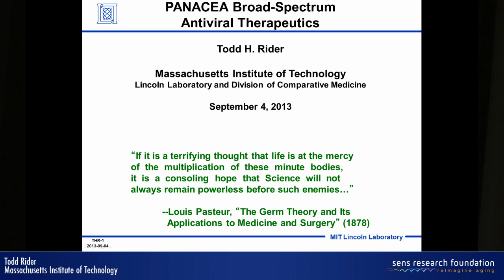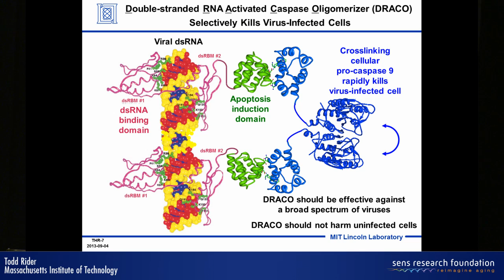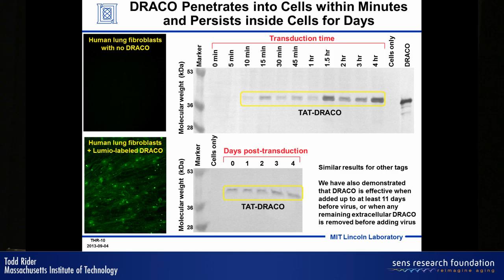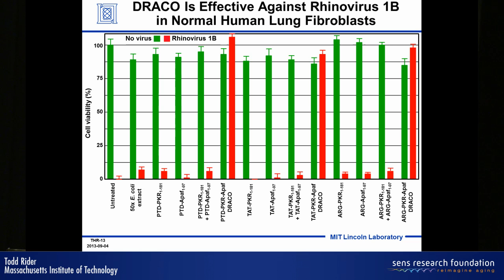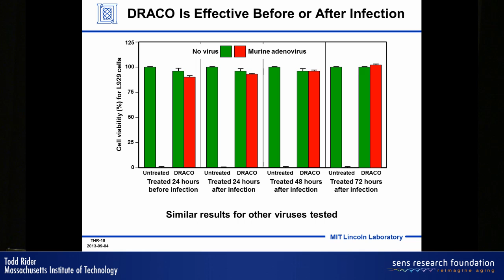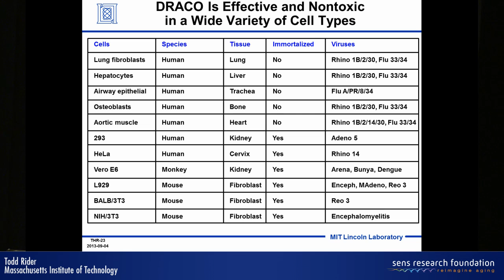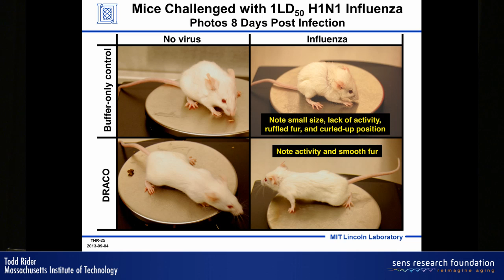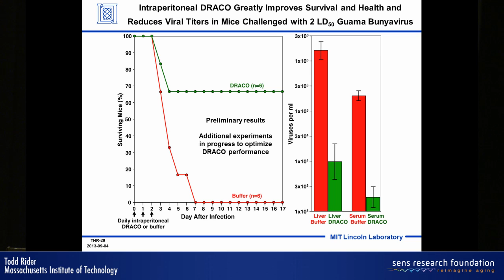PANACEA broad-spectrum antiviral therapeutics - Todd Rider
Although there is great concern over emerging viruses and viruses on the category A-C priority pathogen lists, there are relatively few prophylactics or therapeutics for these viruses, and most which do exist are highly pathogen-specific or have undesirable side effects or other disadvantages.  As part of our PANACEA program, we have developed a radically new and very broad-spectrum antiviral therapeutic/prophylactic that has the potential to revolutionize the treatment of viral infections, including those due to emerging, category A-C, and common clinical pathogens.  Our Double-stranded RNA (dsRNA) Activated Caspase Oligomerizer (DRACO) approach selectively induces apoptosis in cells containing viral dsRNA, rapidly killing infected cells without harming uninfected cells. We have demonstrated that DRACOs are nontoxic in all 11 cell types tested thus far, and effective against 15 different viruses, including DNA and RNA viruses, enveloped and nonenveloped viruses, viruses that replicate in the nucleus and in the cytoplasm, and viruses that use a variety of receptors.  Among the viruses against which DRACOs have proven effective in vitro are dengue hemorrhagic fever virus, multiple arenaviruses, and multiple bunyaviruses. In mice, we have demonstrated that DRACOs rapidly penetrate into all organs tested, persist for over 24 hours after each dose, and are nontoxic. We have shown that DRACOs rescue mice from lethal challenges with H1N1 influenza, Tacaribe arenavirus, Amapari arenavirus, and Guama bunyavirus. We hope to optimize our DRACO designs and demonstrate them against additional viruses and in additional animal models. This work should greatly advance DRACOs toward ultimate utility as safe, broad-spectrum therapeutics/prophylactics for priority and emerging viral pathogens, filling a large gap in existing therapeutics.